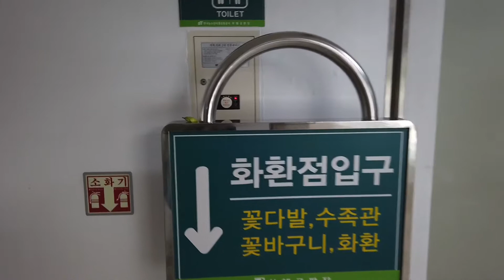시퀀스 포토를 위한 양재꽃시장 방문 - II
오늘 오후에 올린 06/12(금)의 양재꽃시장 방문 포스팅에 이어 이것은 06/22(월)의 두 번째 꽃시장 방문 관련 포스팅이다.

처음에 갔을 때는 에프스퀘어(FSquare) 지하 1층의 화환점과 그 앞의 온실형 화분점(?)만 방문하고도 그 엄청난 규모에 기가 질렸었다. 그런데 06/22에는 절화(자른 꽃) 도매상가를 방문하고 더 놀랐다.

그 생화 도매시장에는 꽃을 선반의 여러 칸막이에 묶음으로 대량으로 쌓아놓고 판매 중이었다. 거긴 대체로 꽃집을 운영하는 전문 프로리스트들(florists)이 방문하는 곳이란다. 근데 거기서 뵌 분들이 다 착하게 생겼다. 남자나 여자나 마음이 아름다운 분들이 꽃집을 운영하는 것 같다.

집사람(고성애)이 거기까지 찾아가는 이유는 "이경택 사진공간 길"에서의 사진 수업 과제를 찍기 위한 것이다. 꽃을 찍는 작업은 시퀀스 포토(Sequence Photos)로서 꽃이 시들어가는 과정을 기록하는 것이다. 시드는 과정을 멋지게 기록할 수 있는 꽃들이 따로 있어서 집사람에 의하면 동료들과 사진을 찍으며 보니 델피늄이나 거베라, 혹은 스위트피 같은 것이 제일 낫더란다. 하지만 이런 꽃들은 아무 꽃집에서나 파는 게 아니니 양재꽃시장처럼 대형 꽃 시장에 가야한단다.

첫 번째 방문에서는 원하는 거베라를 사왔는데 두 번째 방문에서는 델피늄은 없었고, 스위트피는 들어온 지 사흘이 되어 좀 시든 것이라 그걸 포기하고 얼핏 보기에 예쁜 부바르디아를 구입해 왔다.(결과는 시퀀스 포토에 안 어울리는 꽃이었음.^^;)

일부러 시간을 내서라도 한 번 가볼 만한 곳이 양재꽃시장이다. 정말 눈이 호강하는 멋진 시간을 즐길 수 있을 것이다.